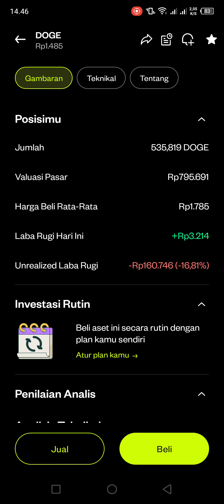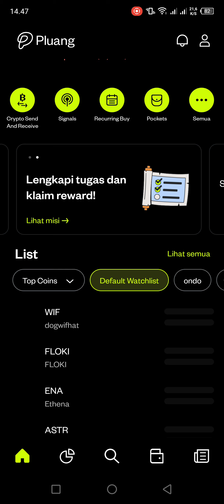HARI PEMULA MULAI MENGHIJAU DI BITCOIN AKANKAH LANJUT ATAU TIDAK